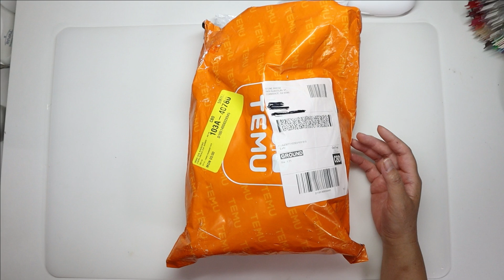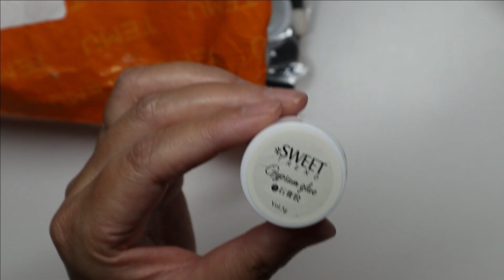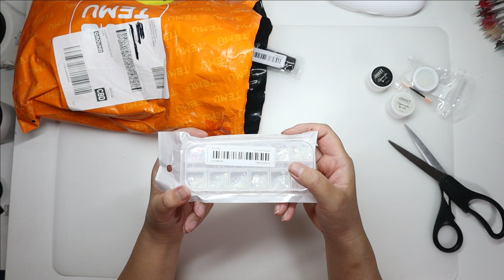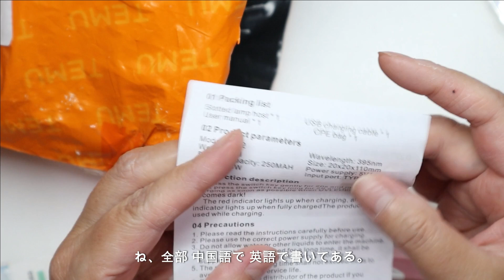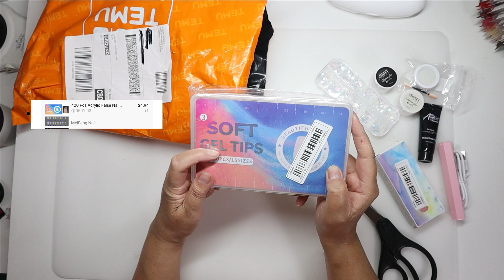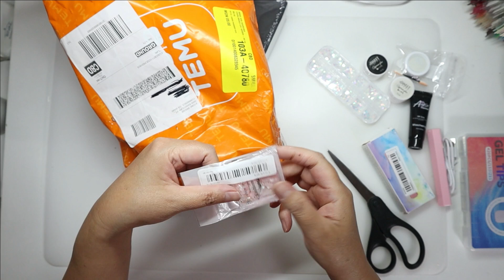【Temu】でネイル用品購入 / Temu nail products Shopping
今回初めてTemuでネイル用品購入してみました！

追記ですが・・
SHEINと似ていて、ある程度お買い物をすると送料が無料になります。

ネイル用品の品揃えはAliexpressと比べると少なめですが、タイムセールが頻繁にあるのでその時にお買い物すると送料無料だったり、お得にお買い物ができたりもします！！
SHEINほどタイムセール品があっという間に売り切れになるといったことはありませんでしたが、一定時間過ぎると価格が元に戻ってしまうので上手にお得にお買い物しましょう～♪